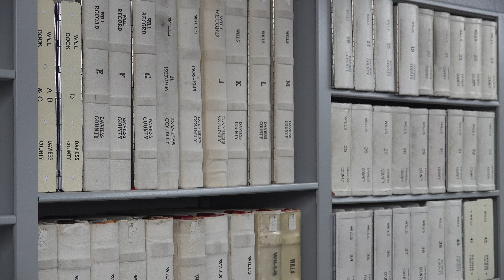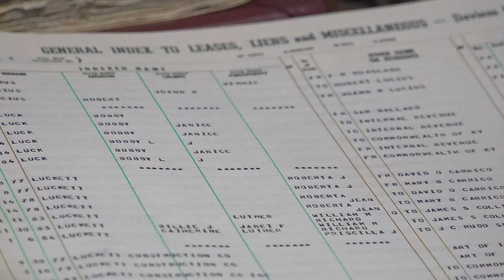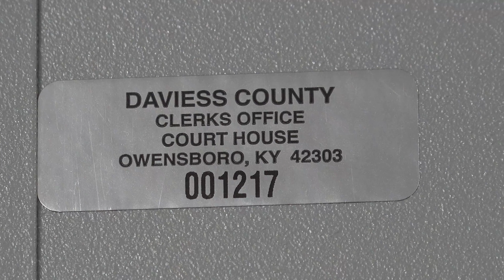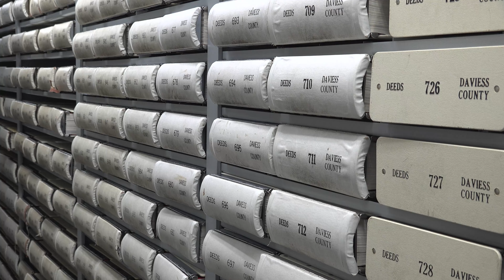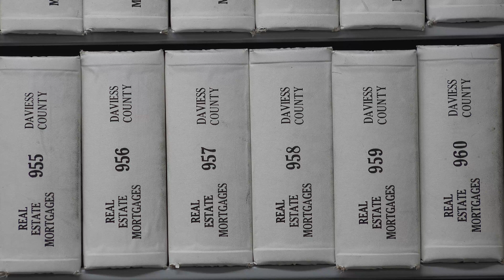Clerk's Office Completes Records Room Renovation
The Records Room in the Daviess County Clerk's Office reopened today after an extensive renovation.

County Clerk Leslie McCarty says the project added a decade of storage space for legal recording documents.

The Clerk's Office is open Monday - Friday from 8 a.m. to 4:30 p.m. or search documents anytime through eCCLIX©.